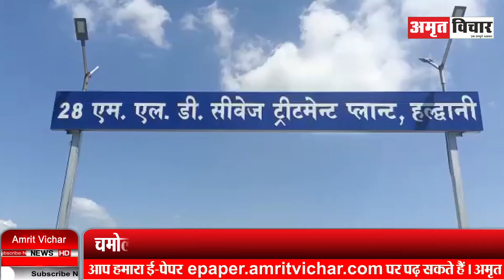हल्द्वानी: चमोली घटना के बाद कुमाऊं में अलर्ट, सभी एसटीपी प्लांट में सावधानी बरतने के निर्देश